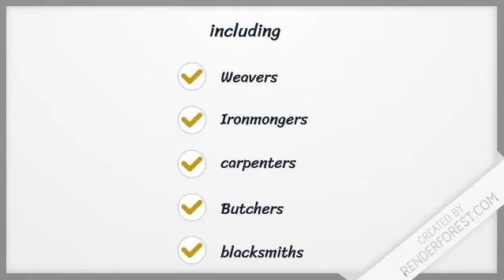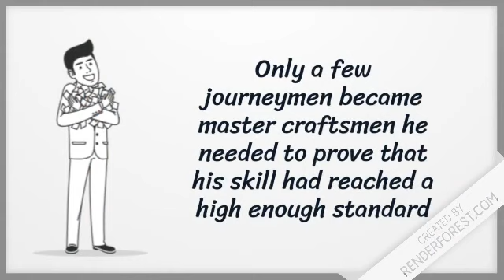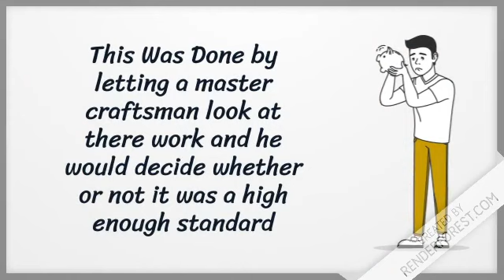The life of a medieval craftsman